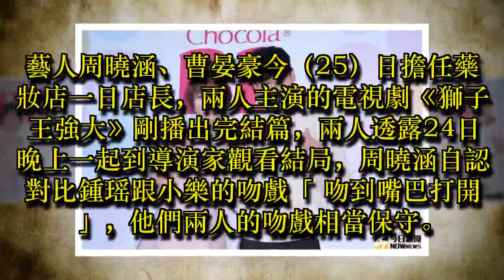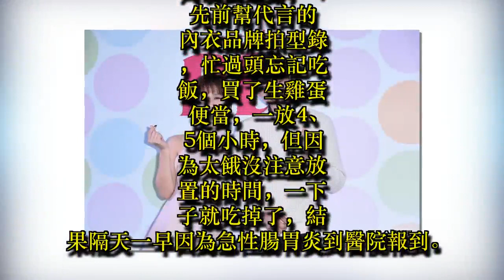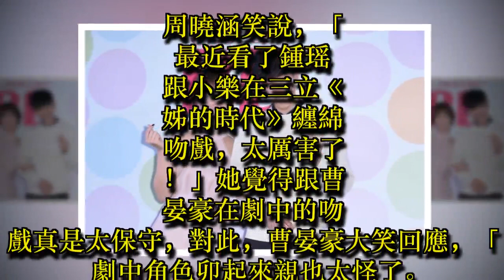周曉涵演病人竟睡著打呼 因生雞蛋急性腸胃炎